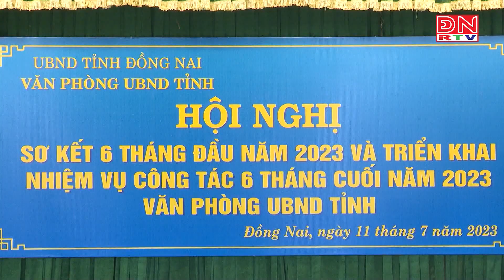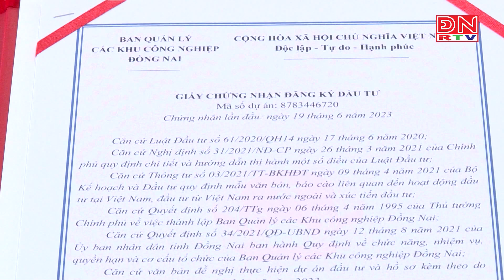Bản tin tiếng Anh ngày 12-07-2023